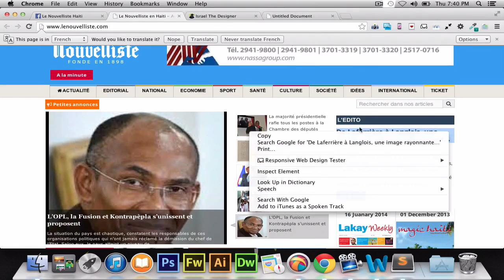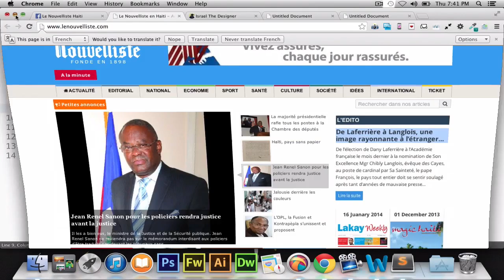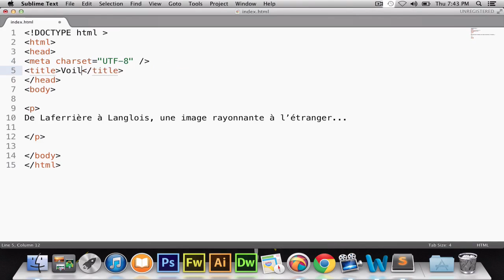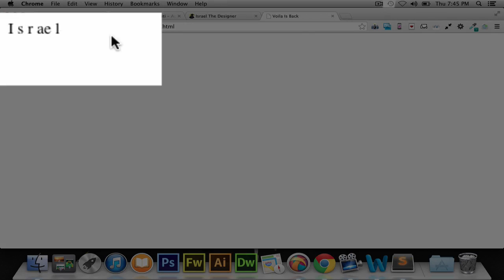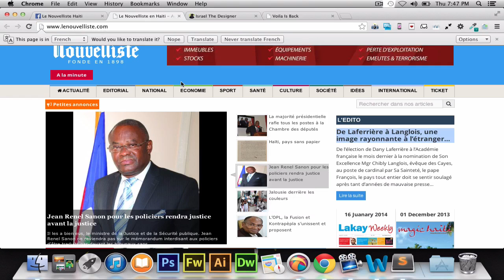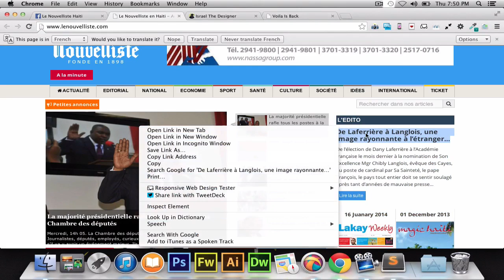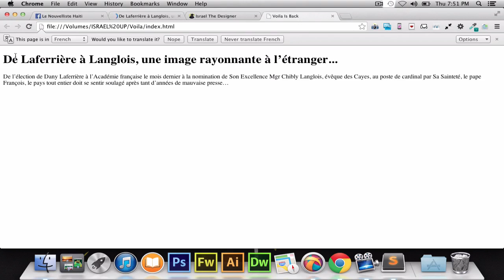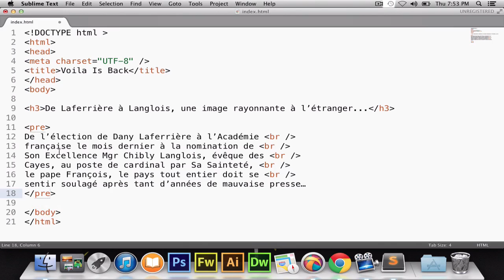Apran'n Kreye site web Video 10 HTML 7mp4